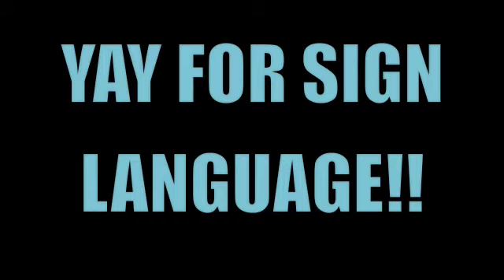[3/20] Hola! (REPOST...WITH PICTURE!)